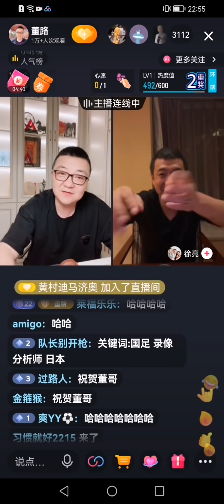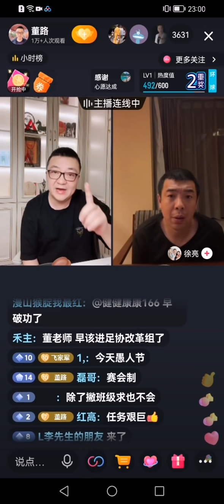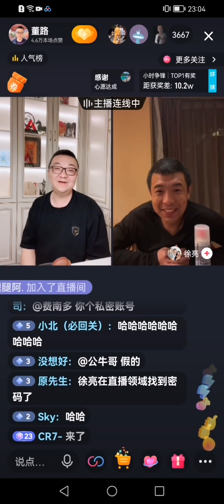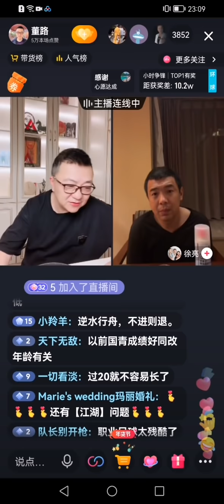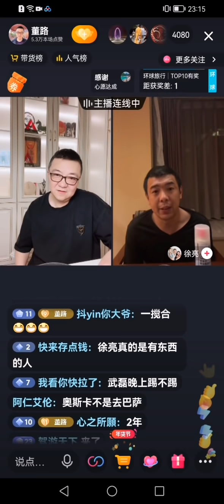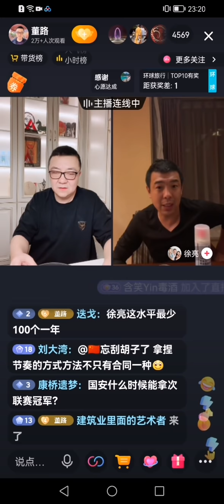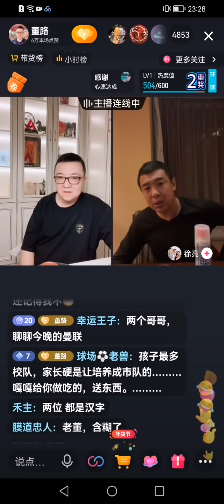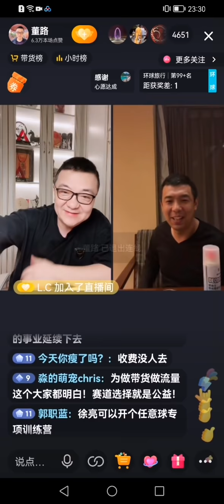【老董聊球】周末愉快（上） 2022-01-15